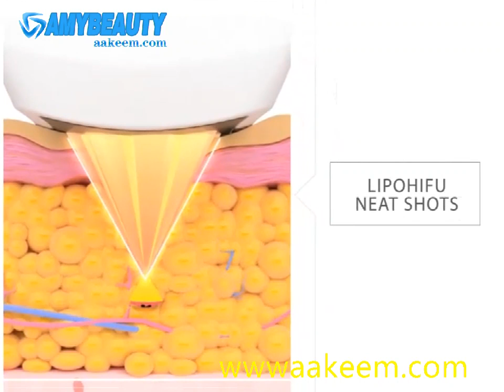liposonix/liposonix machine/liposonix slimming machine/lipohifu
This is Aaron from Amy Beauty Equipment Manufacture. We are a leading beauty equipment manufacturer for 10 years in China.
Body slimming/fat freezing, hair removal, skin/body analyzer, shock wave/pain relief, hifu/3D hifu and so on.